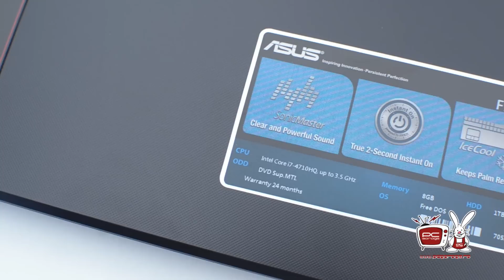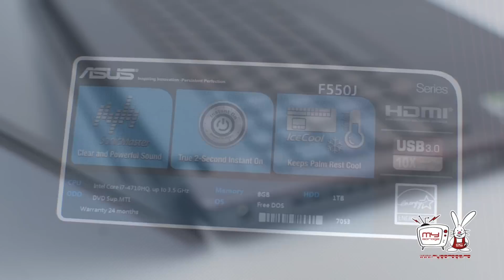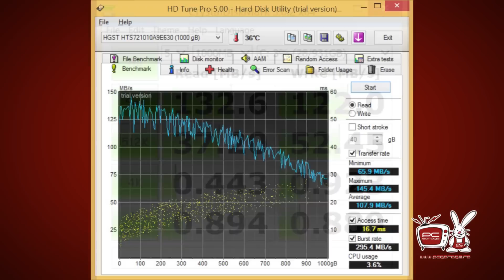PC Garage – Video Review Laptop ASUS 15.6'' F550JK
Ecranul laptopului Asus F550JK masoara o diagonala de 15.6 inch, are rezolutie full HD, iluminare led backlight iar suprafata acestuia este de tip anti glare. Calitatea imaginilor oferite este buna gratie culorilor vivide si contrastului mare.

Carcasa de culoare neagra este realizata din aluminiu de calitate, cu finisaje bune ce ofera un aspect serios si foarte elegant. Tastatura de tip chiclet si touchpadul sunt foarte ergonomice, raspund foarte bine la comenzi si adauga un plus de rafinament in combinatie cu textura de culoare rosie prezenta pe intreaga carcasa.